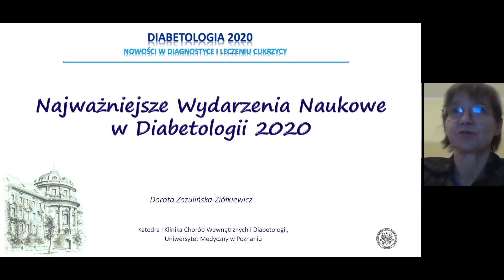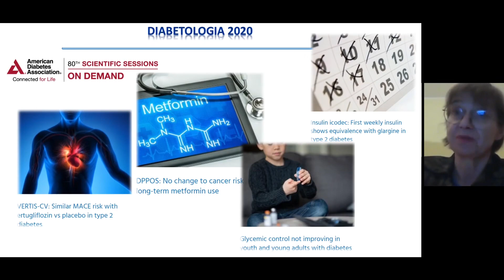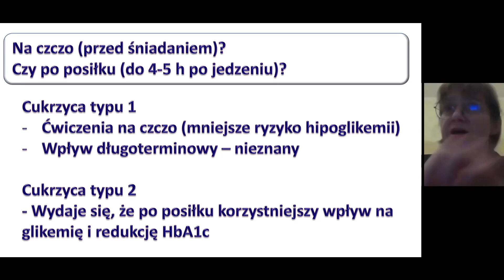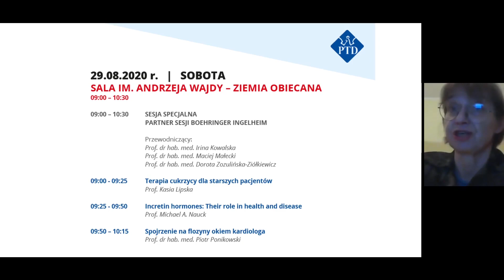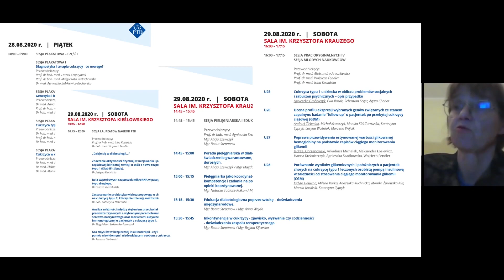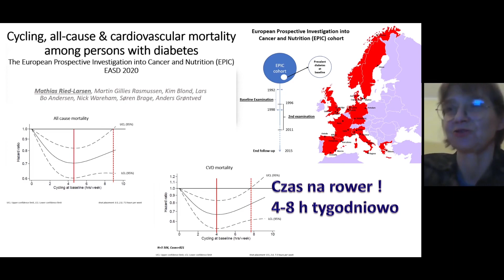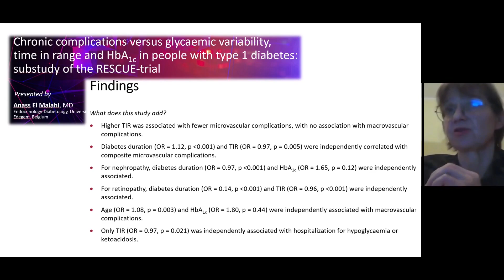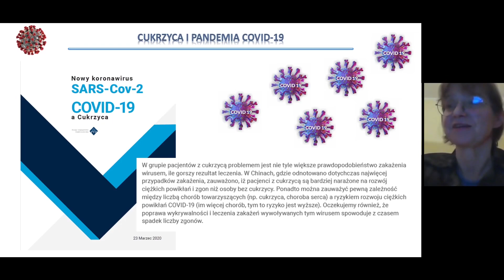Najważniejsze doniesienia z EASD i konferencji diabetologicznych w 2020 roku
16 listopada 2020 r. odbyła się transmisja online X edycji konferencji pt. Diabetologia - Podsumowanie 2020 roku. Wydarzenie zorganizowała Fundacja im. dr Macieja Hilgiera we współpracy z Health Project Management.